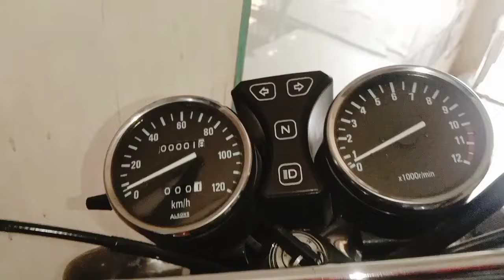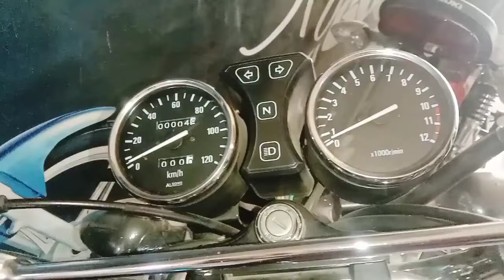SUZUKI GS150SE 2024 🤩 TOP SPEED & Price in Pakistan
.Keywords.

suzuki gs 150 se, suzuki gs 150 se 2022 model, suzuki gs 150 se modified, suzuki gs 150 se review, suzuki gs 150 se top speed, suzuki gs 150 seat modification, suzuki gs 150 se installment plan 2022, suzuki gs 150 se 2022 model modified, suzuki gs 150 se modification, suzuki gs 150 se vs yamaha yb125z dx